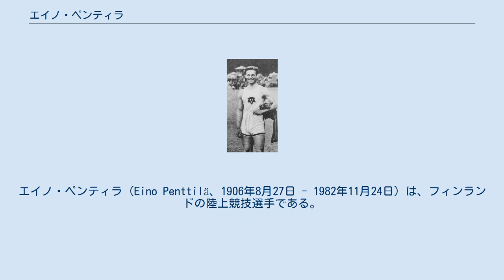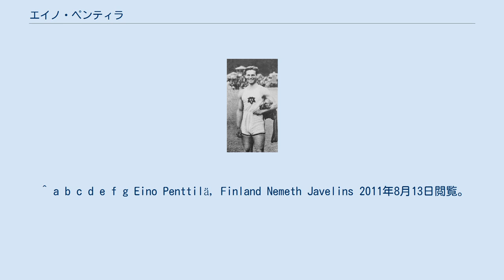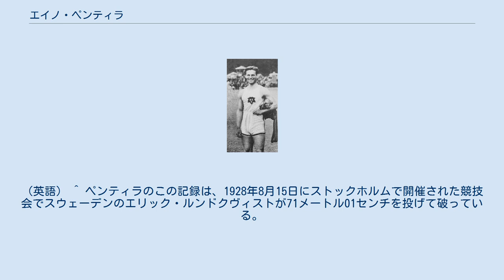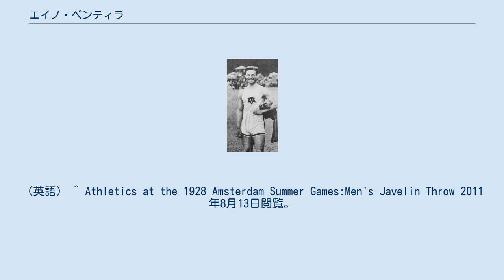エイノ・ペンティラ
エイノ・ペンティラ（Eino Penttilä、1906年8月27日 - 1982年11月24日）は、フィンランドの陸上競技選手である。
彼は、1932年に開催されたロサンゼルスオリンピックの男子やり投で銅メダルを獲得した。
 1906年に、サイマー湖南岸の小さな町・ヨウツセノで生まれた。
少年時代、石投げの大会で優勝した彼はやり投に転向するように勧められた。
やり投で頭角を現し、1927年10月8日にヴィープリ（現在のヴィボルグ）で開催された大会では、当日寝過ごしてしまって競技場へ駆け込んでくる羽目に陥ったにもかかわらず、第1投で当時の世界新記録69メートル88センチを記録した実績を持っていた。
 このような実績から、翌年に開催された1928年アムステルダムオリンピックでは、金メダル獲得の期待がかけられていた。
アムステルダムオリンピックでのやり投種目は8月2日に実施され、18の国から28人の選手が出場した。
選手たちは4つの組に7人ずつ分けられて予選を戦い、上位6選手のみが同日の決勝に進んだ。
ペンティラは自分の世界記録には遠く及ばないながらも、予選D組で2位となる63メートル20センチの投てきに成功して予選全体でも6番目の成績となり、決勝に進出した。
しかし、決勝では記録を伸ばせず6位にとどまった。
 1930年代に入ると、同じフィンランドのやり投選手マッティ・ヤルヴィネンが力をつけてきて、ついにはペンティラを凌駕するに至った。
それでもペンティラは、ロサンゼルスオリンピックのやり投種目フィンランド代表3名の中に選ばれた。
ロサンゼルスオリンピックでのやり投種目は8月4日に実施され、7つの国から13人の選手が出場した。
予選なしの決勝のみで実施されたこの種目で、ペンティラは同じくフィンランド代表の2選手、マッティ・ヤルヴィネン、マッティ・シッパラに続いて68メートル70センチの記録で3位に入り、フィンランド勢がメダルを独占することになった。
 ペンティラは肘を負傷したことによって、1936年に現役を退いた。
その後フィンランド陸軍で少佐として働き、後にはスポーツクラブの経営者となった。
 ^ a b c d e f g Eino Penttilä, Finland Nemeth Javelins 2011年8月13日閲覧。
（英語） ^ "12th IAAF World Championships In Athletics: IAAF Statistics Handbook. Berlin 2009." (PDF) Monte Carlo: IAAF Media & Public Relations Department. 2009. pp. Pages 546,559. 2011年8月13日閲覧。
（英語） ^ ペンティラのこの記録は、1928年8月15日にストックホルムで開催された競技会でスウェーデンのエリック・ルンドクヴィストが71メートル01センチを投げて破っている。
 ^ Athletics at the 1928 Amsterdam Summer Games:Men's Javelin Throw Qualifying Round 2011年8月13日閲覧。
（英語） ^ Athletics at the 1928 Amsterdam Summer Games:Men's Javelin Throw Final Round 2011年8月13日閲覧。
（英語） ^ Athletics at the 1928 Amsterdam Summer Games:Men's Javelin Throw 2011年8月13日閲覧。
（英語） ^ Olympic Games 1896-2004 Men's Javelin Results Sporting-heroes.net 2011年8月13日閲覧。
（英語） ^ Athletics at the 1932 Los Angeles Summer Games:Men's Javelin Throw 2011年8月13日閲覧。
（英語）